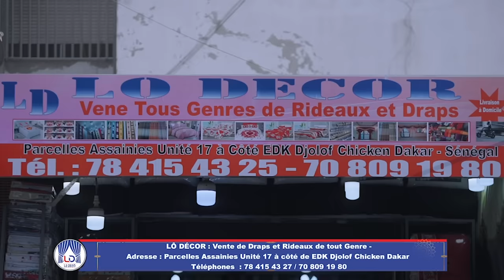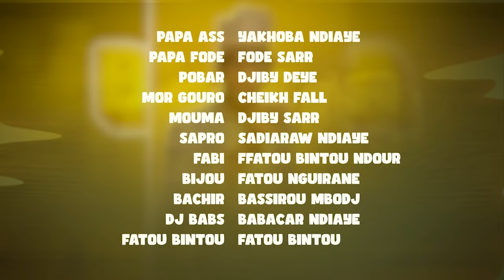Série CAPITALE - Koor Gui 2024 - Episode 01